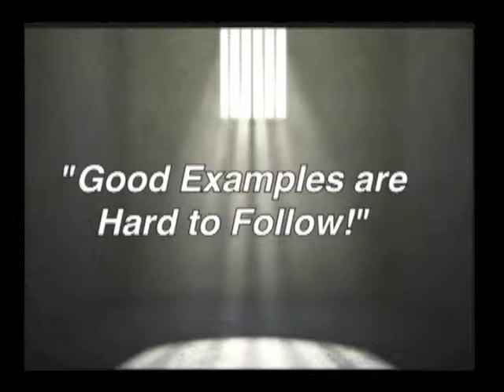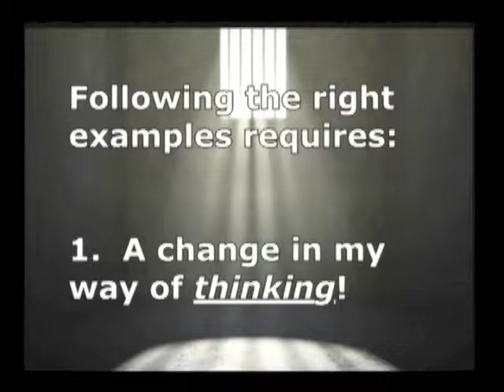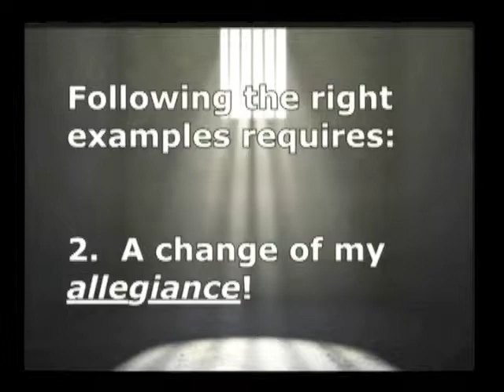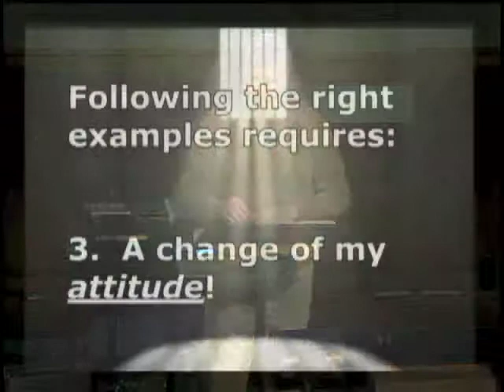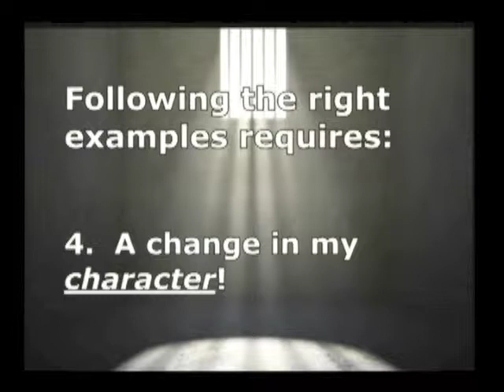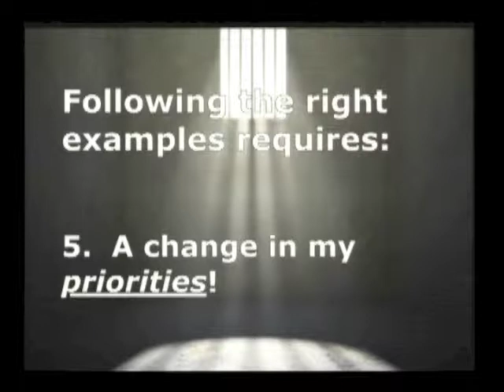Good Examples are Hard to Follow - FBC Odessa MO